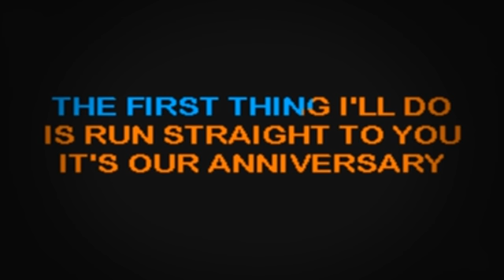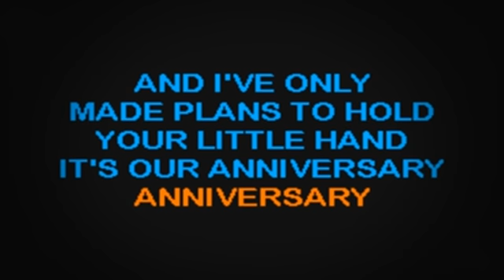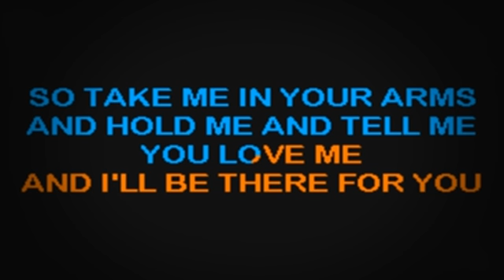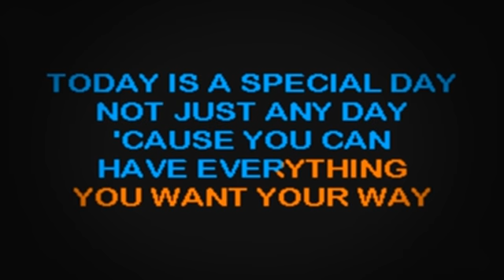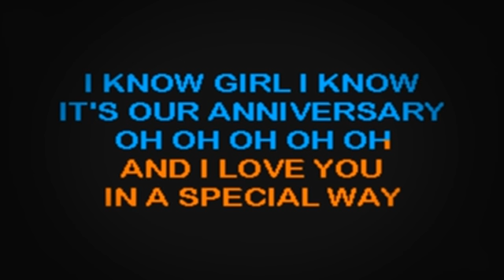SC2010 03 Tony Toni Tone Anniversary [karaoke]